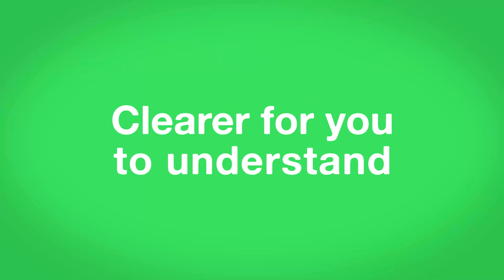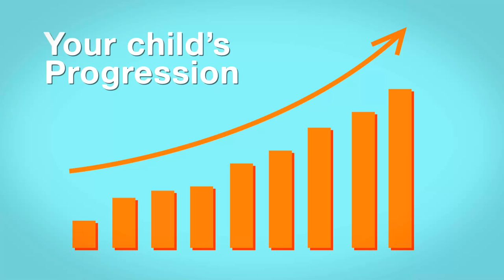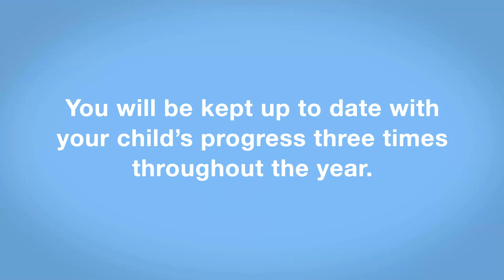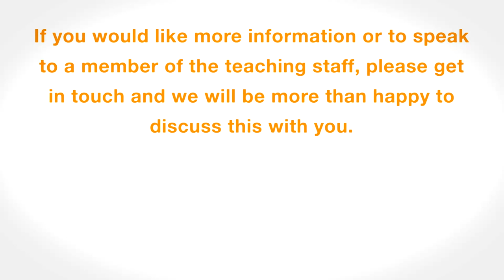KHS Assessment Guide for parents of KS3 pupils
Assessment Guide for parents of KS3 pupils